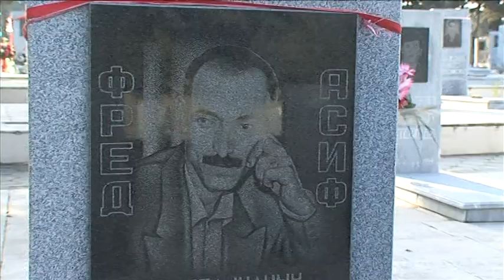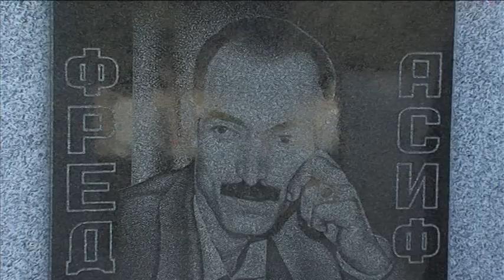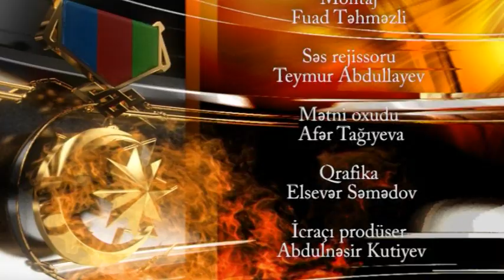Azərbaycan Respublikasının Şəhid Milli Qəhrəmanı Məhərrəmov Asif 2